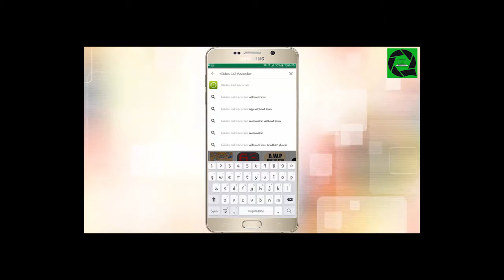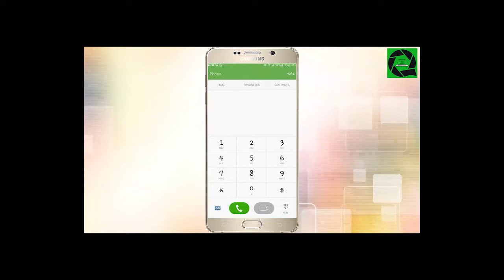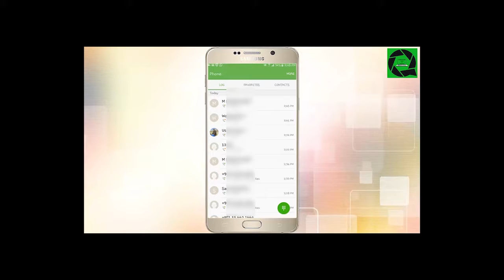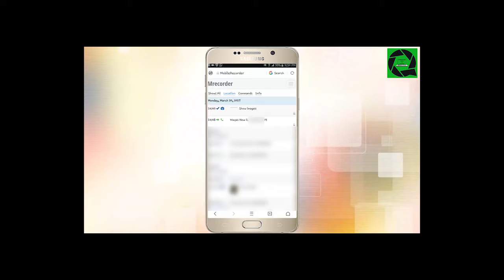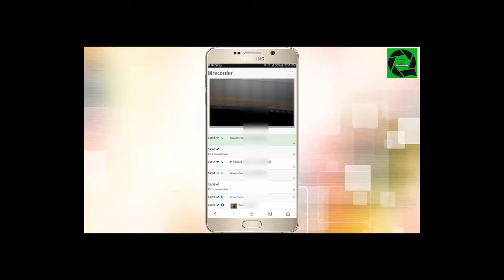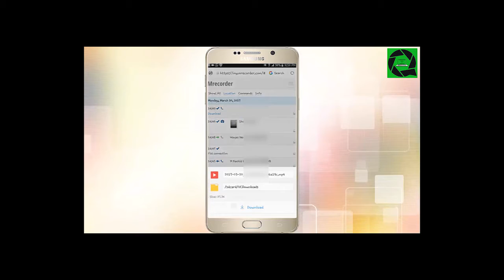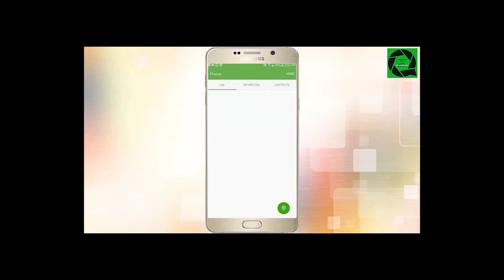How to Record and Download a Voice Call